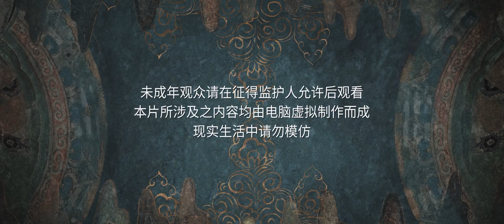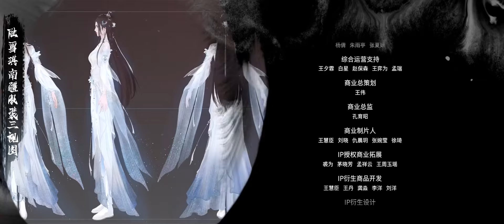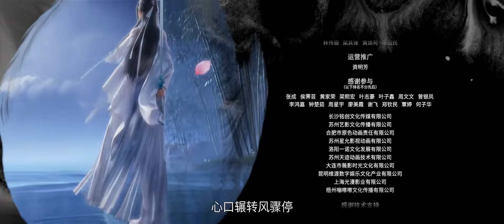💥《诛仙Ⅱ》 Jade Dynasty S2 | EP33 | 💕MUTI SUB | Donghua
【诛仙 Ⅱ Jade Dynasty S2】

💕简介：一夜间惨变孤儿的张小凡被青云门收为弟子，经过五年刻苦修炼，他在师门七脉会武上大放异彩，后被派往空桑山打探魔教行迹，旅程中，他与师姐陆雪琪遭遇危难，并结识救护了魔教女子碧瑶，同时，新的危险也在前方等待着他。

🌟【Synopsis】Zhang Xiaofan, who turned into an orphan overnight, becomes a disciple of the Qingyun Sect. After five years of training, he performs well in the Seven Peak Martial Arts Competition. He's sent to the Kongsang Mountain to defeat the evil. During the journey, he and his senior, Lu Xueqi, met with an accident, and got to know and save the lady of the cult, Bi Yao. At the same time, new danger is ahead of him.